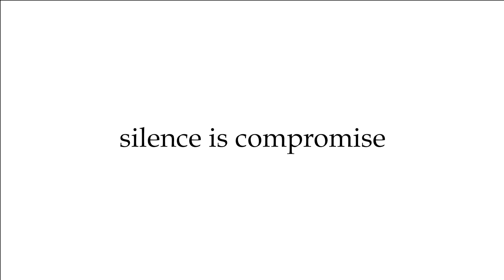ക്ഷേത്ര ഉദ്‌ഘാടനച്ചടങ്ങിൽ ജാതി വിവേചനം നേരിട്ടെന്ന് ദേവസ്വം മന്ത്രി കെ രാധാകൃഷ്ണൻ K Radhakrishnan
'ഞാൻ തരുന്ന പൈസക്ക് അയിത്തമില്ല, എനിക്ക് അയിത്തം'; മന്ത്രിയോടും ജാതി വിവേചനം: ക്ഷേത്ര ഉദ്‌ഘാടനച്ചടങ്ങിൽ ജാതി വിവേചനം നേരിട്ടെന്ന് ദേവസ്വം മന്ത്രി കെ രാധാകൃഷ്ണൻ